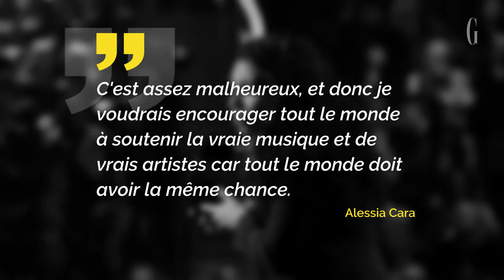Qui est Alessia Cara, la "Révélation de l'Année" des Grammy 2018 ?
La chanteuse canadienne de 21 ans, Alessia Cara, a remporté le prix de la  "Révélation de l'Année", lors de la cérémonie des Grammy Awards.